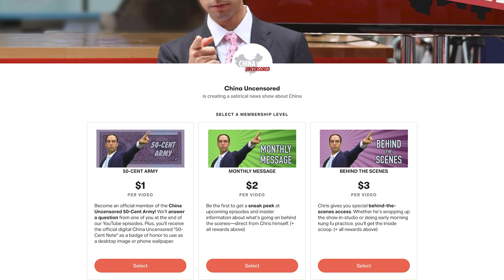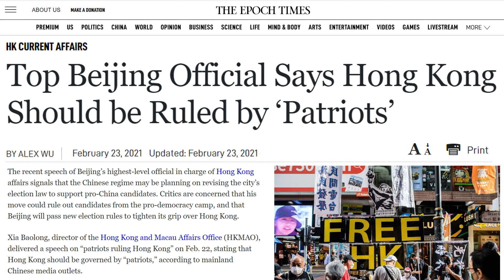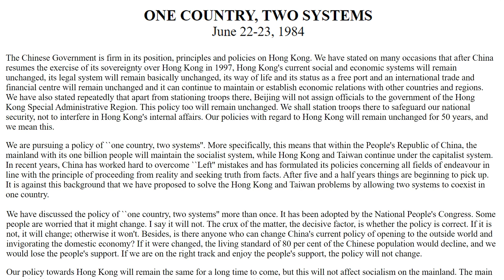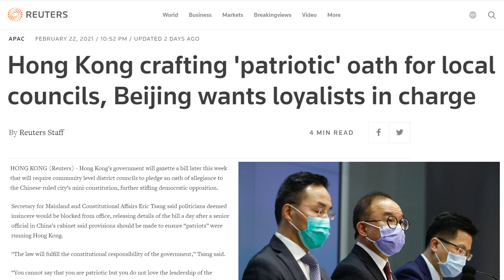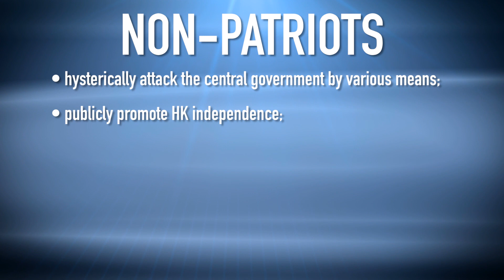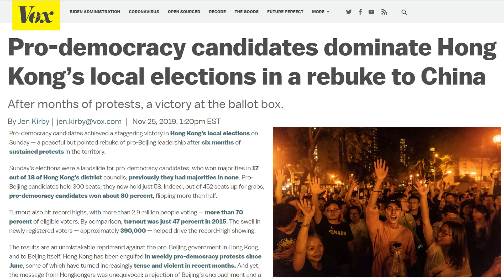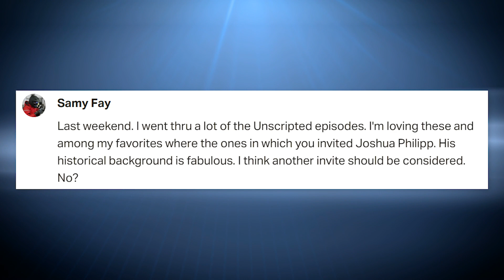China Orders Hong Kong to be More “Patriotic”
China is demanding Hong Kong get more "patriotic." And Chief Executive Carrie Lam thinks that's a great idea! But this is bad Hong Kong news. The Chinese Communist Party is gearing up to destroy the last vestiges of democracy in Hong Kong. One Country Two Systems will be truly dead.